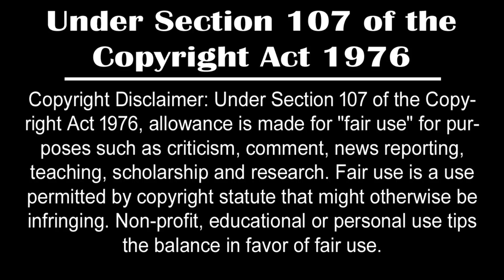শ্রী রামের জন্য এই ৫ নারীর জীবন বদলে গিয়েছিলো || Shri Ram changed the lives of these 5 women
The video you are about to watch is inspired by Hindu mythology and folklore. These stories are based on religious texts thousands of years ago. Please remember that we do not hurt the feelings of any individual, community or religion.

Query:-

why did lord lord rama killed a woman
rama killed first rakshasi
tadka vadh ramayan
ram katha
ramayan katha
tadka vadh ramayan
ram killed tadka
why ram killed marich
untold story of ramayana

Keep Supporting ! :)